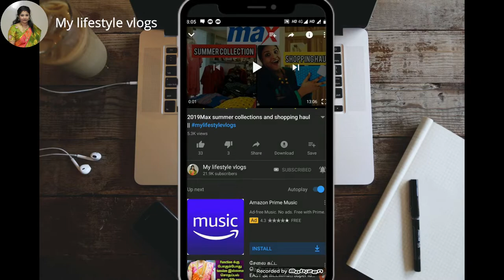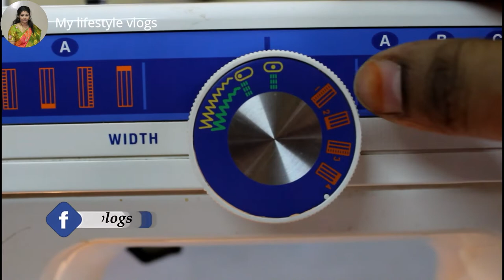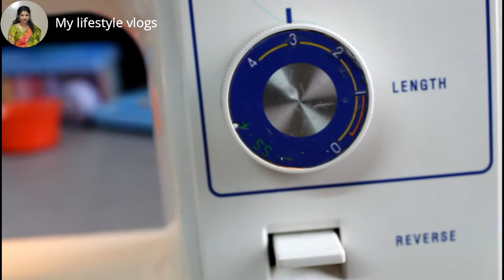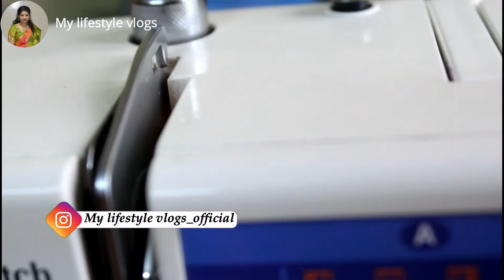தையல் மெஷின் பற்றி தெரிந்து கொள்வோம் || Sewing machine parts and function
🎥Video content:
Today is our 2nd day of tailoring class, here though about sewing machine parts name and its functions. It's a basic knowledge we need to know about sewing machine before further learning. Learning new things gives you satisfaction, learn new things and live a satisfied life.
Happy sewing.
🙋Sort info about me and my channel:
Be happy😃
Stay positive😍
💞💞💞Kavi sri
Also watch...